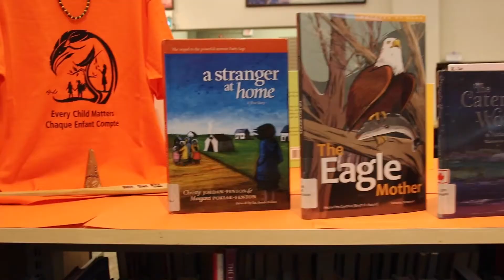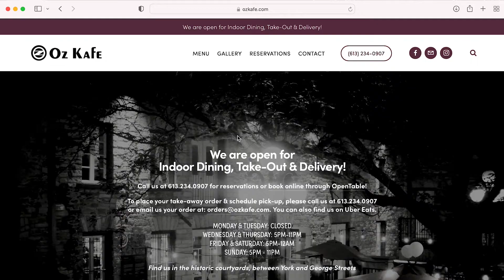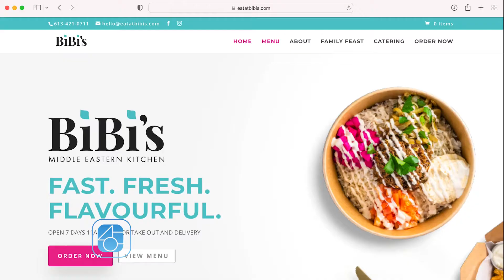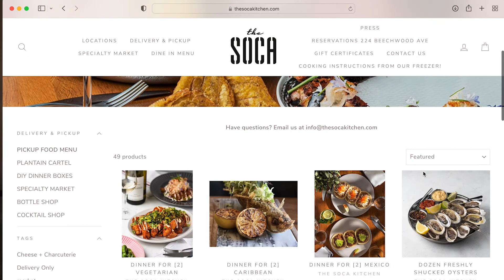Supporting Local Restaurants